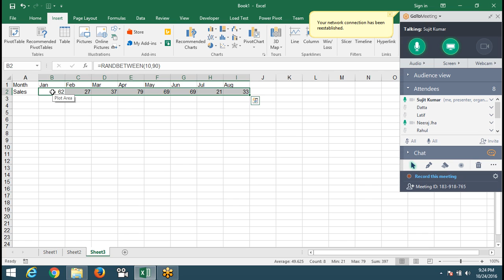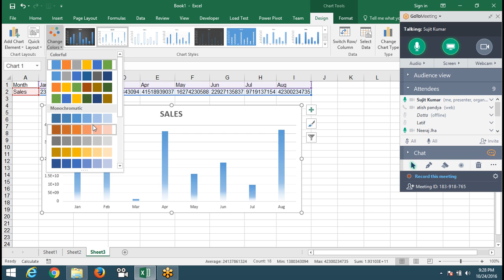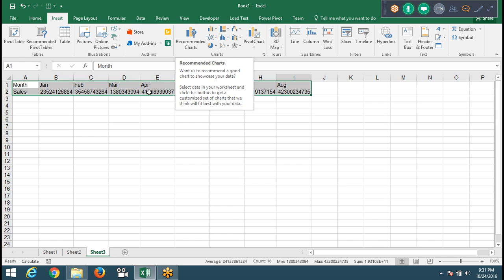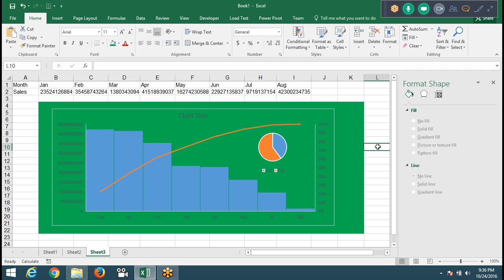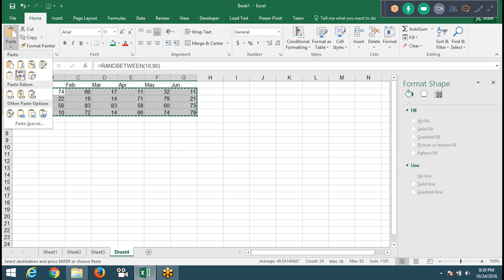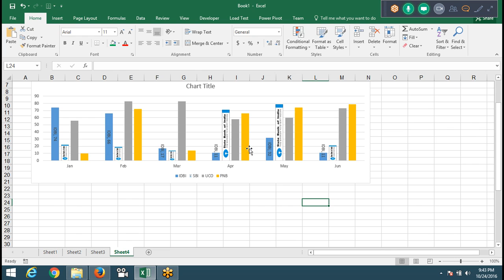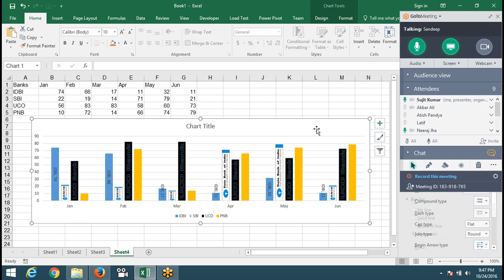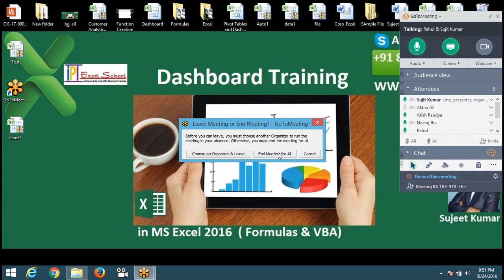Chart in Excel 2016 Advanced Excel Training